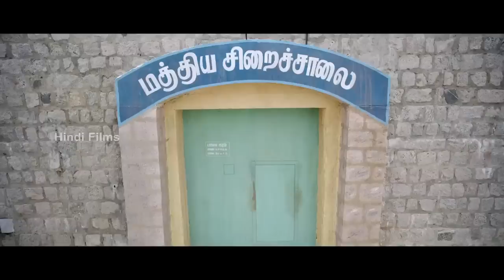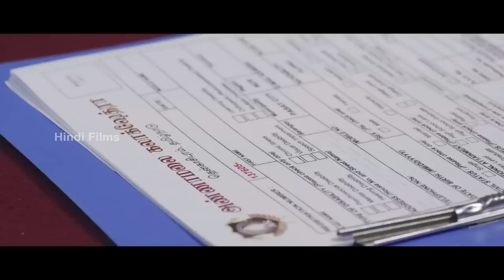Thenkashikattu | Hindi Dubbed Full Movie | South Indian Hindi Dubbed Full Movie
Thenkashikattu Hindi Dubbed Full Movie